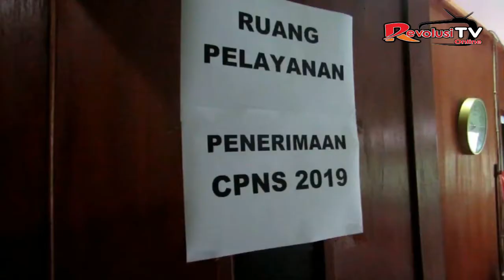SELEKSI CPNS BELUM RAMAH DISABILITAS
Reporter: Agus Hidayat                                                               Editor: Gadis